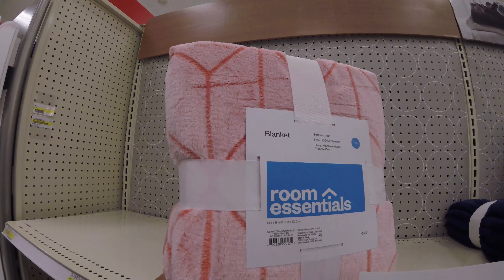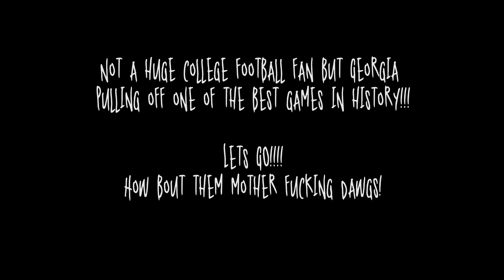First 2018 Vlog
Freestyl life